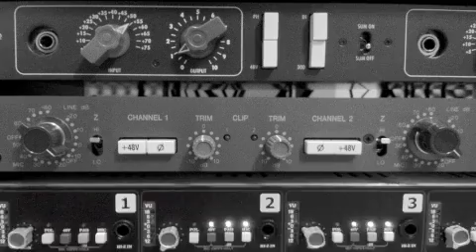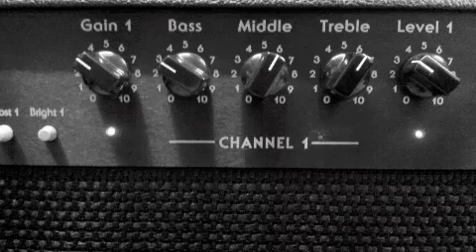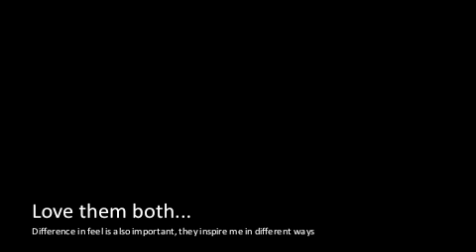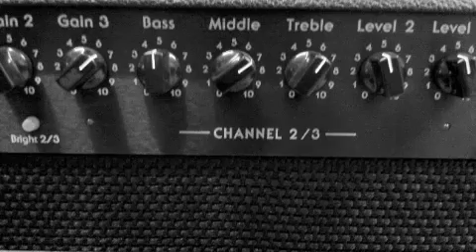Suhr Guthrie Govan Signature Vs Suhr Guthrie Govan Antique Modern, CAA PT 50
Some comparison of these two fine guitars. recorded with the Suhr/CAA PT 50 amp and state of the art recording gear.
This vid is only to display the sonic differences of the guitars and not about flashy playing ;-)